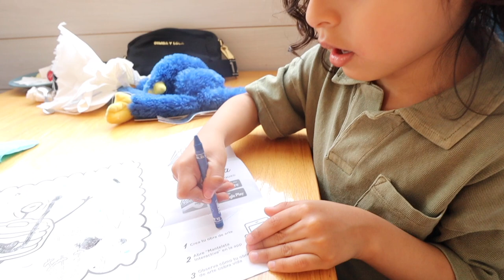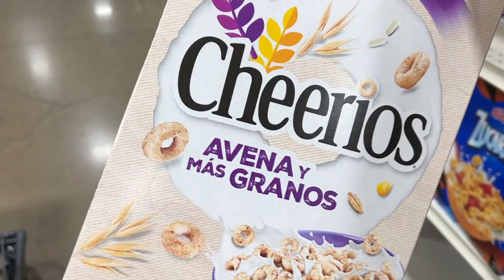ME HARÉ OTRA CIRUGÍA! 😱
muchas gracias por estar aquí amiguísimas, las quiero mucho!!!